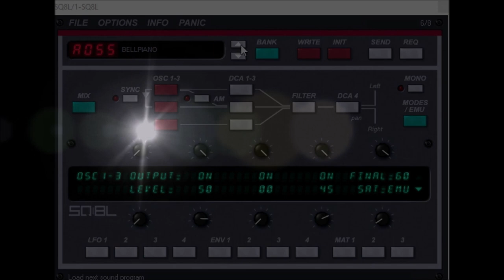SQ8L by Siegfried Kullmann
SQ8L: An SQ80 - emulating VSTi

previous video of this plugin.